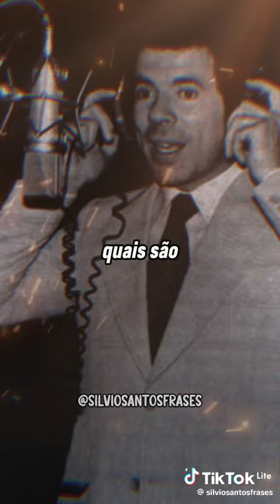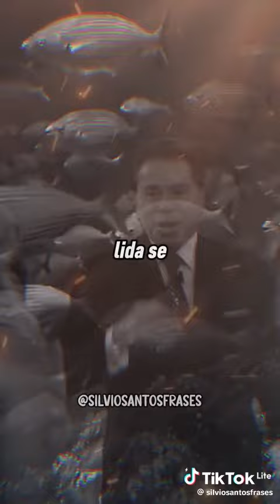Frases de Silvio Santos